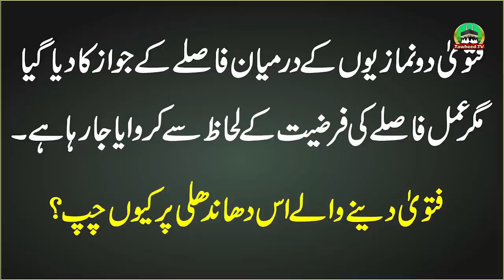Azam Muftiyan Ab Bolte Kyo Nahi Hain? | CoronaVirus | Dr Ashraf Asif Jalali